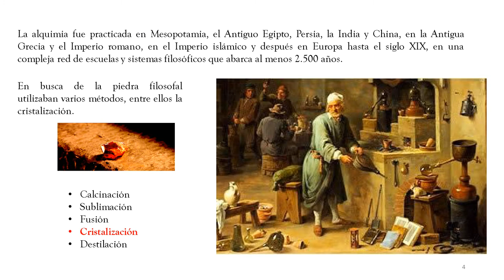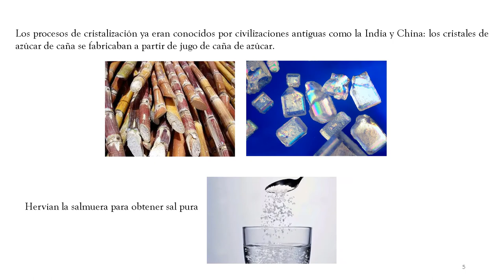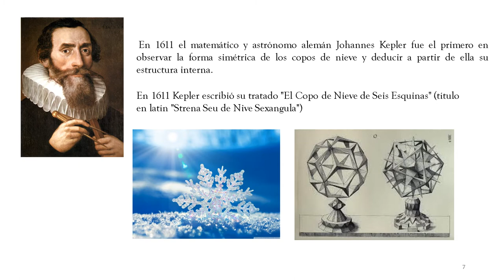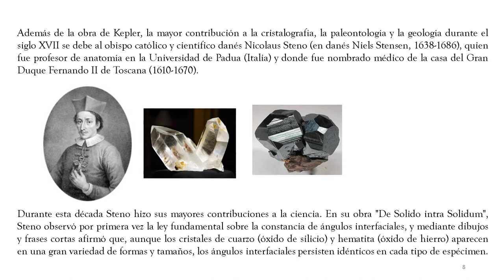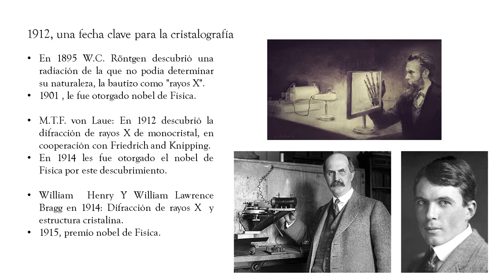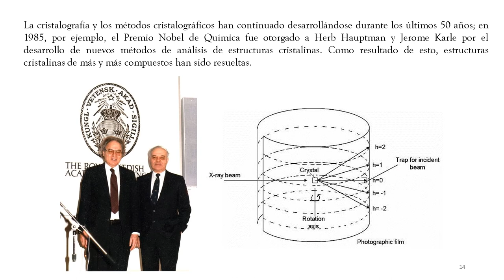Introducción e historia de la cristalización